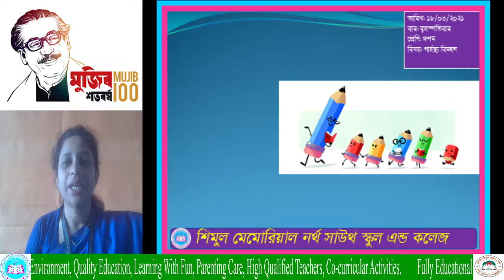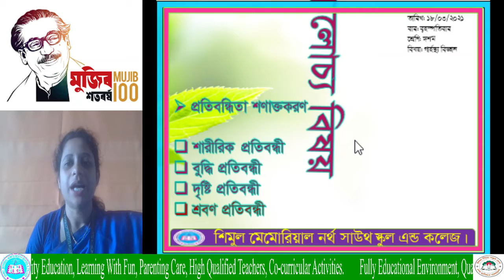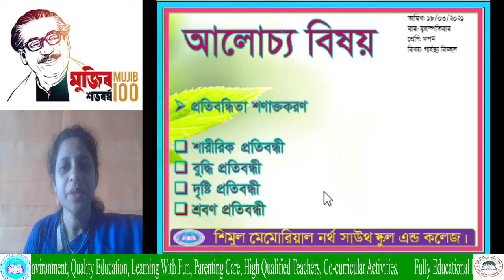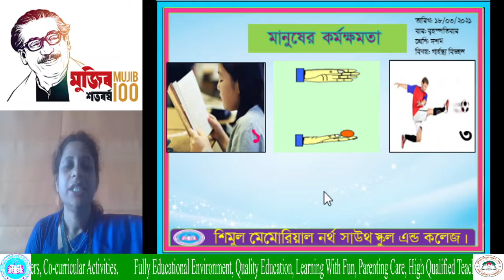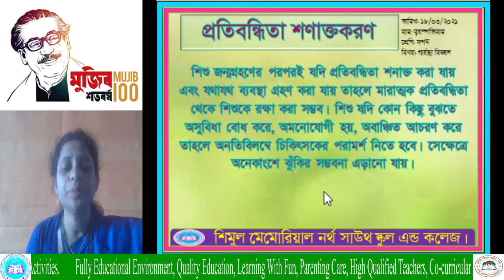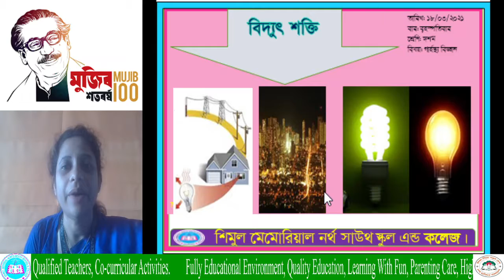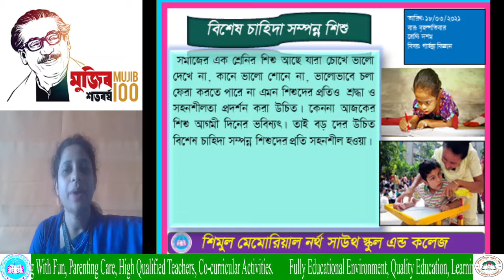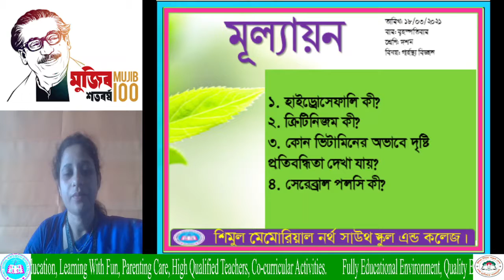Ten--------- Home Science----------- 18. 03. 2021